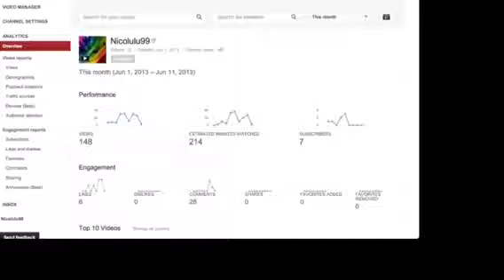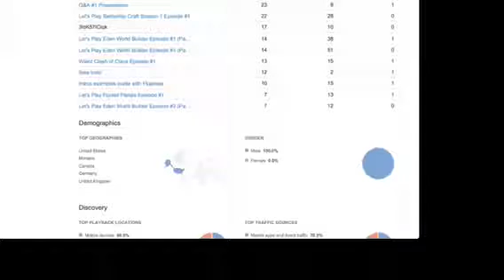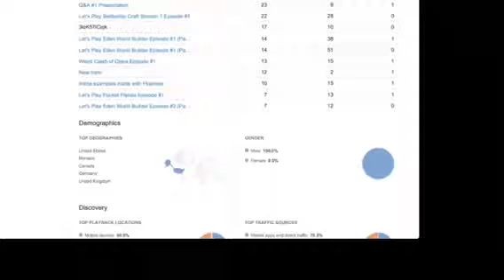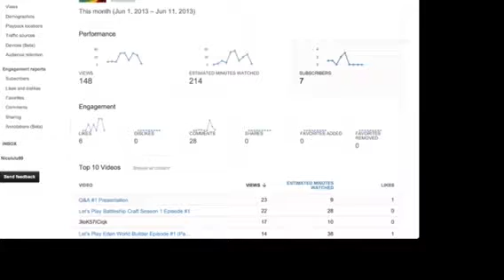Stats Analytics Episode #1 (THANK YOU ALL)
THANKS FOR HELPING ME GET THAT GOOD STATS AFTER ONLY 1.5 WEEK ON YOUTUBE!!! YOU ARE THE BEST!!! :)
Hey guys, here is "Stats Analytics" Episode #1
The objective is simple, every 1-2 week I show you the stats of the channel.
Questions for you:
1.What do you prefer? Battleship Craft or Eden World Builder?
Put answer in the comments.
Put any ideas, suggestions in the comments.